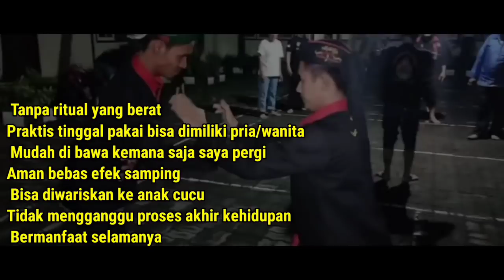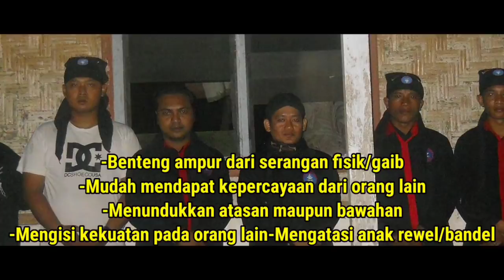PENGUASA JALUR BARAT TAUBAT DI TANGAN WUKONG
Bank BRI.

- MAMAZ KARYO